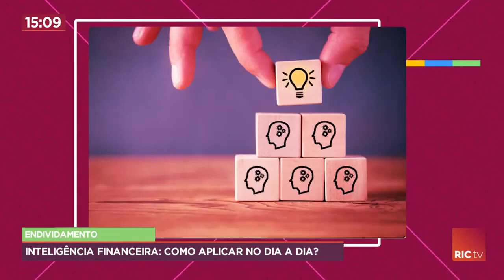Como aplicar inteligência financeira no dia a dia?